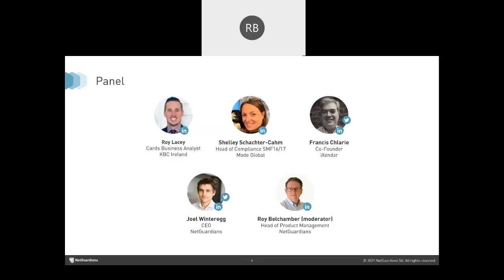Panel: The Latest Trends on Faster Payments & Real Time Fraud Detection How can AI technology help